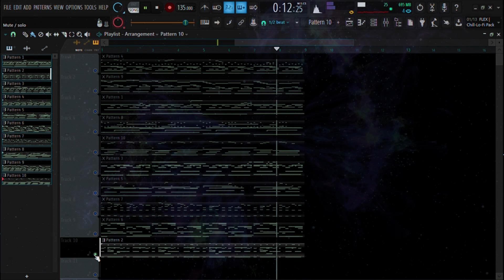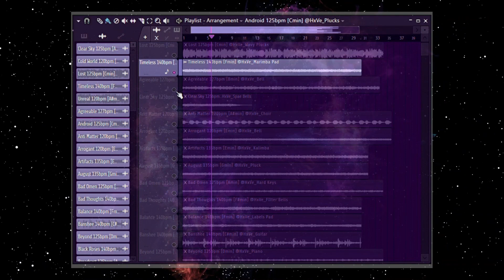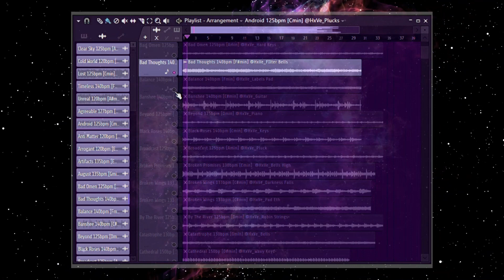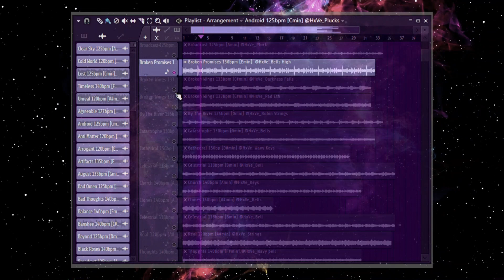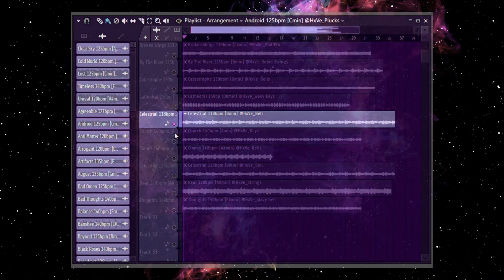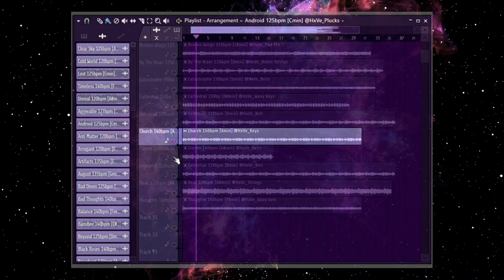[FREE] +30 Melodic Loop Kit / MIDI Pack "Aftermath" | Piano, Don Toliver, Drake | Melody Pack 2023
Construction Kit & MIDI Pack by HxVe

[All midi and loops are completely organic and made from scratch by HxVe]

- "Aftermath" is a Construction Kit with 30 high quality samples
- 10 Midi tracks Included
- Sell beats online for profit
- Drag and drop in any DAW

✦  10 Full Loop Kits a month [With Stems] ✦

*New Packs every Tuesday, Thursday & Saturdays*

*DOWNLOAD LINKS*

  💎 Full Pack 💎 [$15]    ( 30 LOOPS + 10 MIDI )

 Free Pack    ( 8 LOOPS + 4 MIDI )

Time Stamps:

00:00  -  MIDI PACK
02:29  - CONSTRUCTION KIT